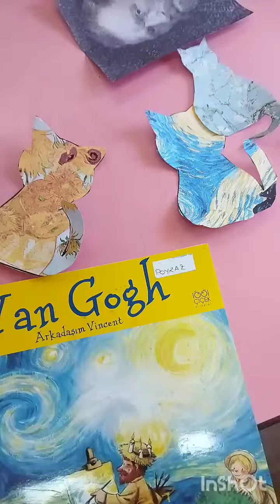Van Gogh Yaratıcı Kompozisyon